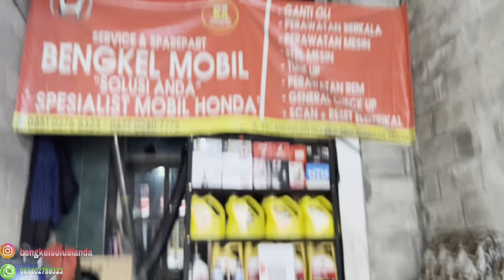BEBERAPA CARA KLEM BOOT DRIVE SHAFT….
Semoga bermanfaat
Terima kasih